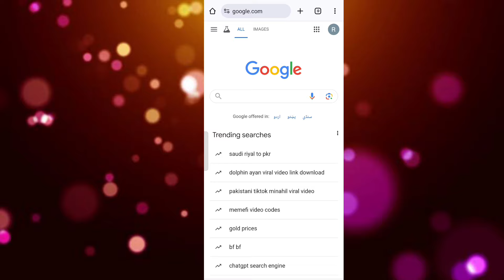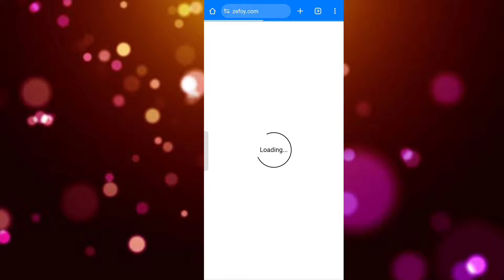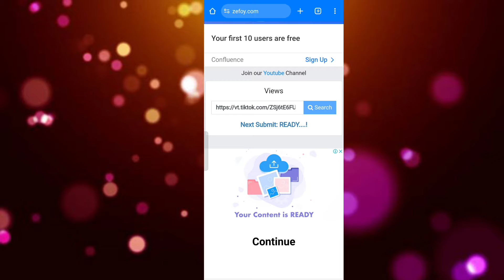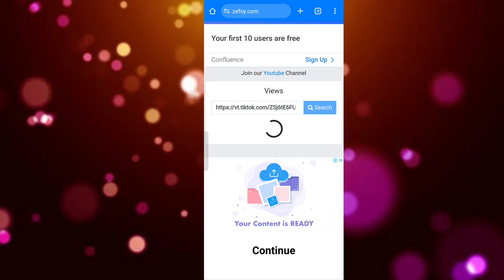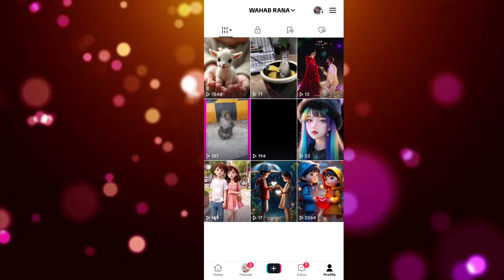How to get unlimited views on TikTok video | How to increase views of TikTok video | tiktok videos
howtiktok,
tiktok mashup 2024,
tiktok mashup,
tiktok dances,
tiktok songs,
tiktok rizz party,
tiktok mashup 2024 october,
tiktok dances 2024,
tiktok audios,
tiktok audios sped up,
tiktok audios 2024,
tiktok acc ပြန်ယူနည်း,
tiktok apple juice,
tiktok amharic,
tiktok app,
tiktok asmr,
tiktok audios timestamps,
a tiktoker has a crush on me part 2,
a tiktok musical that's truly epic,
a tiktok shop picnic,
a tiktok video,
a tiktoker went missing after seeing a giant,
a tiktoker went missing,
a tiktok prankster goes way too far,
tiktok big bank challenge,
tiktok ban,
tiktok big bank,
tiktok blueface,
tiktok big bank challenge hot,
tiktok baddies,
tiktok background music,
tiktok by kesha,
tiktok beggars,
tiktok bangla,
b tiktok mashup,
bhoot wala tiktok,
bhoot tiktok,
bts tiktok,
bhojpuri tiktok,
baby tiktok,
balveer tiktok,
bangla tiktok,
tiktok challenge,
tiktok compilation,
tiktok cringe,
tiktok cartoon,
tiktok cringe compilation,
tiktok creativity program,
tiktok clean,
tiktok clean mashup 2024,
tiktok challenge big bank,
c tiktok dances,
c tiktok song,
comedy tiktok,
cartoon tiktok,
cid tiktok,
china tiktok,
cricket tik tok,
chinese tiktok,
champa tiktok,
tiktok dance challenge 2024,
tiktok dj,
tiktok dances 2024 mashup,
tiktok dj remix,
tiktok dances 2024 october,
tiktok dances 2020,
d tiktok viral 2024,
d tiktok dance,
dtiktok shortcut,
d tiktok video,
d tiktok viral,
d tiktok full bass,
tiktok edits,
tiktok edit audios,
tiktok ethiopia,
tiktok ethiopia 2024,
tiktok edit songs,
tiktok edits compilation,
tiktok edit audios 2024,
tiktok english song,
tiktok english song 2024,
tiktok edit music,
e tiktok earning app,
e tiktok dance,
e tiktok 2024,
e tiktok app,
e tiktok 2023,
e tiktok ru,
emergency budots tiktok,
edits tiktok,
tiktok funny video,
tiktok fiji 2024,
tiktok funny,
tiktok for kids,
tiktok food hacks,
tiktok food,
tiktok food compilation,
tiktok famous songs,
tiktok filters,
tiktok french song,
f tiktok video,
f tiktok dart 3la mha,
f tiktok duet 3 lamha,
funny tiktok,
football tiktok,
fauji tiktok,
freestyle ml tiktok,
for girls tiktok,
tiktok girls,
tiktok girls big bank,
tiktok gaan,
tiktok gyatt,
tiktok game,
tiktok gyatt comp,
tiktok ghost stories,
tiktok guitar song,
tiktok gym songs,
tiktok gwen stefani,
g tiktok mashup,
g tiktok song,
g tiktok dance,
gacha life tiktok compilation,
gane tiktok,
give me head top tiktok dance,
gandi gandi tiktok,
gadi tiktok,
gyatt tiktok recoil,
gadi wala tiktok,
tiktok hot,
tiktok halloween songs,
tiktok halloween,
tiktok hits 2024,
tiktok hits,
tiktok happy birthday song,
tiktok hit songs,
tiktok horror,
tiktok hot big bank challenge,
tiktok halloween music,
h tiktok song,
hot tiktok girls big bank challenge,
hot tiktok 2024,
h tiktok mashup,
hot tiktok dance,
hot tiktok 2023 new,
hot tiktok girl dance video song,
hot tiktok audios,
hot tiktok edits,
hot tiktok trend,
tiktok id kivabe khule,
tiktok id kivabe khulbo,
tiktok influencer,
tiktok id,
tiktok indian song,
tiktok is destroying her,
tiktok id password vule gele ki korbo,
tiktok ideas,
tiktok id kivabe delete korbo,
tiktok id kaise kholen,
in tiktok,
i tiktok mashup,
i tiktok mashup 2024,
i tiktok song,
in tiktok maximum number of attempts reached,
i tiktok dance,
in tiktok video,
in tiktok how to viral video,
in tiktok how to change username,
in tiktok favorite sounds not showing,
tiktok japan account ဖွင့်နည်း,
tiktok joji,
tiktok japanese song,
tiktok jamaican dance,
tiktok just dance,
tiktok jamaican song,
tiktok jersey club,
tiktok juice wrld,
tiktok july mashup 2024,
tiktok june mashup 2024,
j tiktok comp,
j tiktok video,
j tiktok dance,
j tiktok song,
j tiktok mashup,
j tiktok compilation,
tiktok kesha,
tiktok kesha new version,
tiktok kesha lyrics,
tiktok karaoke,
tiktok kids,
tiktok kesha karaoke,
tiktok kids dance,
tiktok kivabe kore,
tiktok kiss,
tiktok kidz bop,
k tiktok version,
k tiktok trend,
k tiktok mashup 2024,
k tiktok dance,
k tiktok khulyo,
k tiktok 2025
k tiktok 2024,
tiktok lite japan account ဖွင့်နည်း,
tiktok live,
tiktok lite ဖွင့်နည်း,
tiktok lighting,
tiktok lite,
tiktok live setting,
tiktok lite point ထုတ်နည်း,
tiktok like များအောင်လုပ်နည်း,
tiktok lite faq ဖြေရှင်းနည်း,
tiktok leggings,
l tiktok dance,
l tiktok mashup 2024
l tiktok mashup 2025
l tiktok mashup,
l tiktok compilation,
l tiktok song,
l tiktok video,
l tiktok dance 2025
l tiktok trend,
tiktok mashup 2024 october clean,